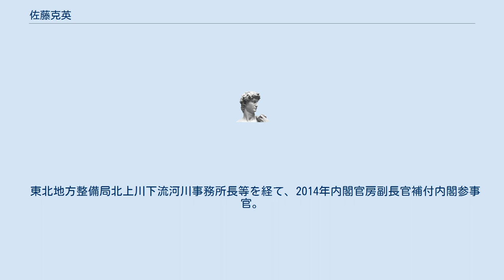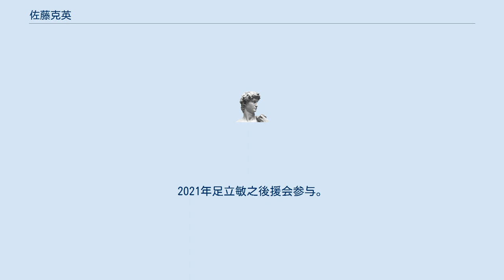佐藤克英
佐藤 克英（さとう かつひで）は、日本の国土交通技官。
八代市副市長や、国土交通省水資源部長等を経て、国土交通省東北地方整備局長。
1985年北海道大学工学部土木工学科卒業、建設省入省。
四国地方建設局企画課長、通商産業省製造産業局非鉄金属課課長補佐、建設省大臣官房技術調査室課長補佐、国土交通省河川局防災課災害対策室企画専門官等を経て、2005年北陸地方整備局河川調査官。
2006年から八代市助役や、八代市副市長を務め、荒瀬ダム撤去対策検討会議委員にも就任した。
2009年ダム水源地環境整備センター研究第一部長。
 東北地方整備局北上川下流河川事務所長等を経て、2014年内閣官房副長官補付内閣参事官。
2016年九州地方整備局河川部長。
2017年国土交通省水管理・国土保全局防災課長。
2018年国土交通省水管理・国土保全局水資源部長兼内閣官房副長官補付内閣審議官、内閣官房水循環政策本部事務局長。
2019年7月9日から東北地方整備局長を務め、東日本大震災からの復興などにあたった。
2020年7月21日大臣官房付・即日辞職。
同年11月日本建設情報総合センター審議役。
2021年足立敏之後援会参与。